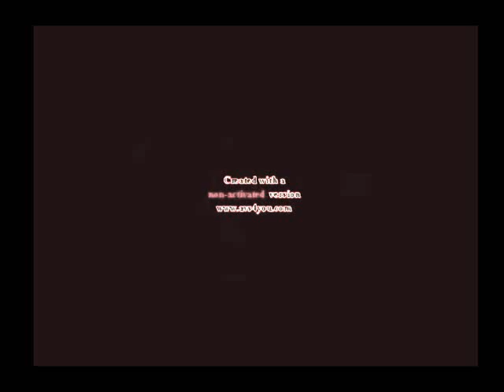Requested Klaskyklaskyklaskyklasky Gummy Bear Song Version in Sanda Major